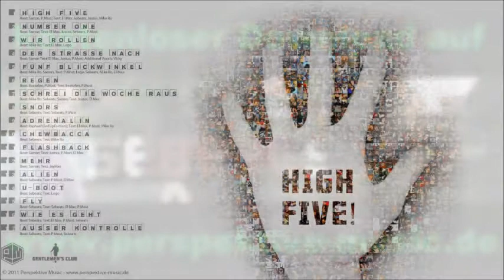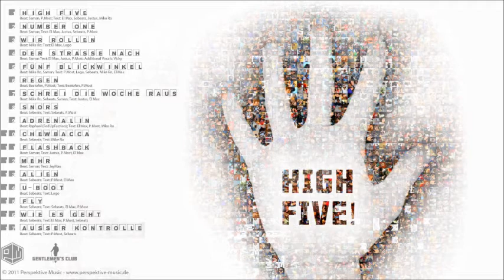Olli Banjo präsentiert "Perspektive Music - High Five" (Streettape 5)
Intro zum hammergeilen Streettape 5 der Osnabrücker Rapcrew "Perspektive Music". Kostenloser Download des Tapes und diverser Exclusive-Tracks auf deren Homepage: